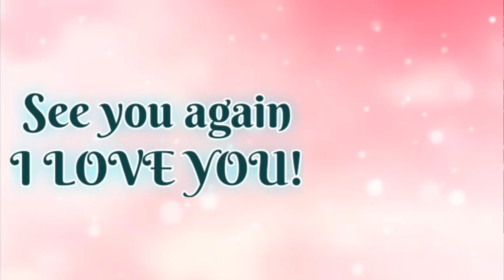Mga Tsinelas at Sandals na Gawa sa Carcar Cebu siguradong matibag at maganda@indaymarizzevlog6699